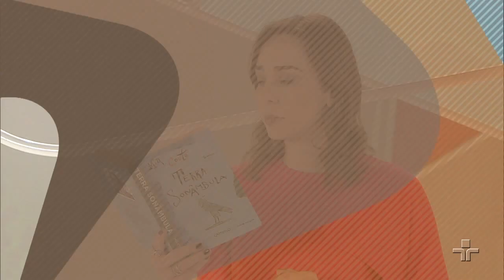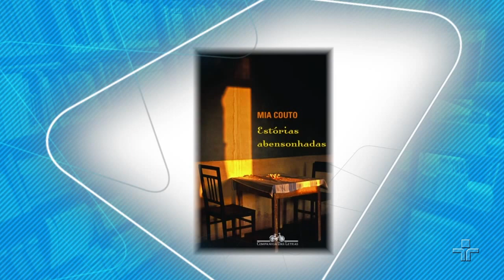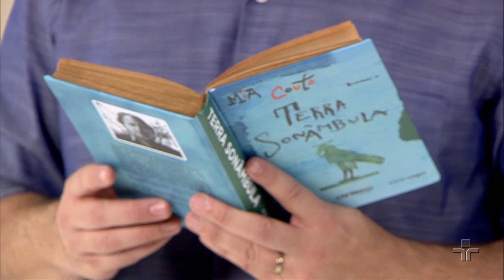O poeta que visita histórias | Mia Couto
Um dos mais importantes autores da África contemporânea, o moçambicano Mia Couto é o convidado deste Café Filosófico Especial. Em uma conversa com a jornalista Fernanda Mena, o escritor revela um pouco mais sobre sua vida e sua visão de mundo.

Como um “poeta que visita histórias”, ele compartilha lembranças da infância transcorrida entre a prosa das mulheres da família na cozinha, além dos seus ideais e lutas numa terra colonizada, reprimida pela ditadura e devastada pela guerra. Suas armas: a biologia, o sonho e a poesia.